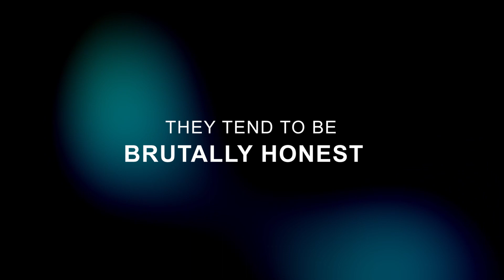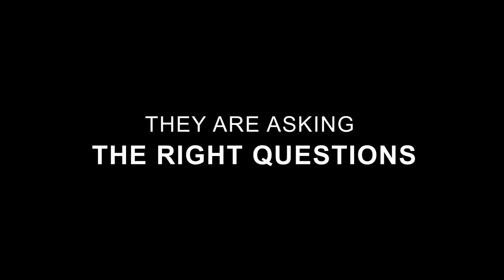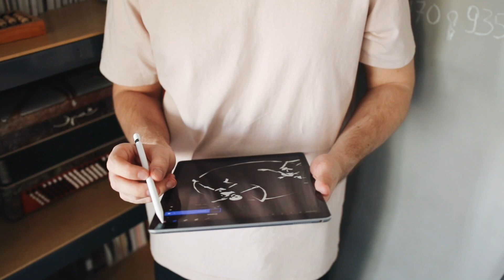Beyond Silence: The Secret Weapons of Introverts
Introverts possess a unique set of qualities and strengths that make them special and powerful. While society often celebrates extroverted traits such as charisma and outgoingness, introverts bring their own extraordinary qualities to the table. Introverts bring a unique perspective and a strong presence to the world. While they may be quieter and more reserved in social settings, their strengths lie in their ability to listen, reflect, create, and lead in their own authentic ways.